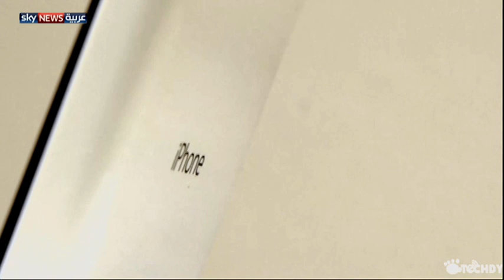الآيفون منخفض التكلفة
عرض موقع مختص بأخبار التقنية والتسريبات فيديو قال إنه لهاتف آيفون منخفض التكلفة الذي تنوي الشركة طرحه قبل نهاية العام الحالي. لمشاهدة المزيد، يرجى زيارة الموقع الإلكتروني لسكاي نيوز عربية من خلال الضغط على الرابط التالي